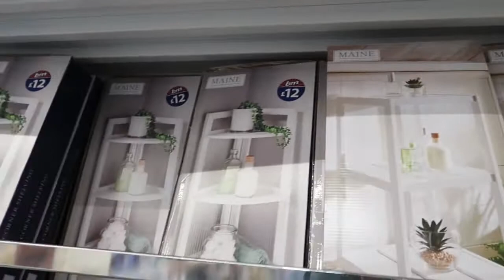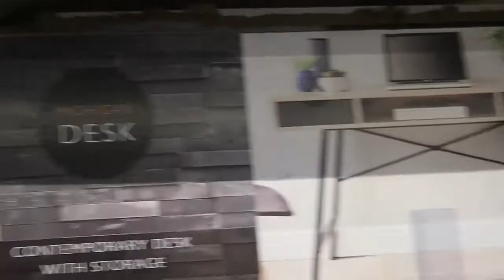We're Back! 😀 Taking my Biometric for ILR Visa + Samahan nyo kaming Gumala | Filipina life in UK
hello sa Lahat, sana ay maganda at healthy ang ating mga araw ngayon.

Kami din pala ay gustong magpasalamat sa mga nanatili at sumusuporta sa aming channel kahit hindi kami masyadong updated sa aming channel.

Try na naming mag-upload sa mga susunod na mga araw.

Godless po sa ating lahat 😊 🤗